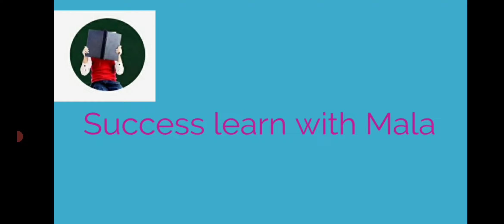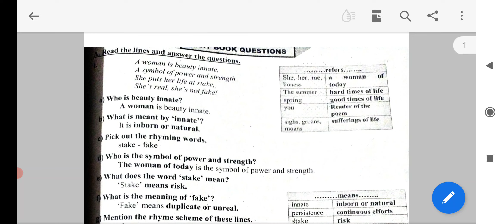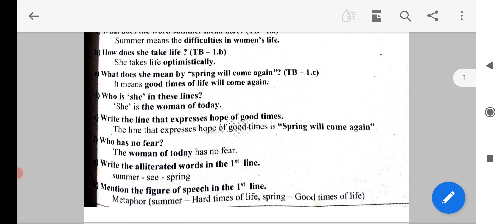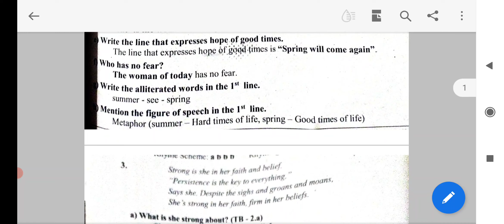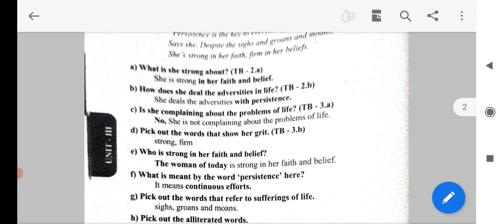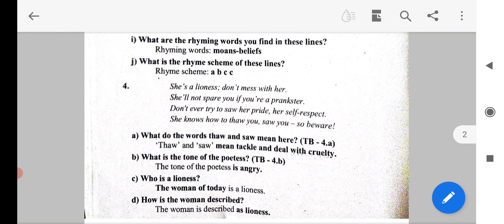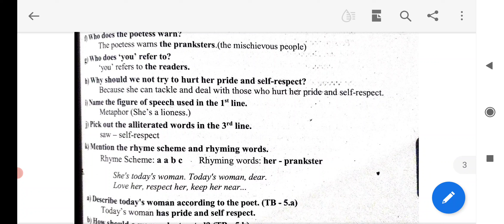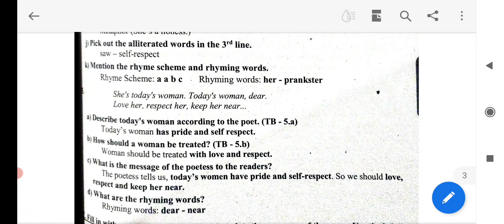Std 10 th Revision exam important question Poem part ( I AM EVERY WOMAN)